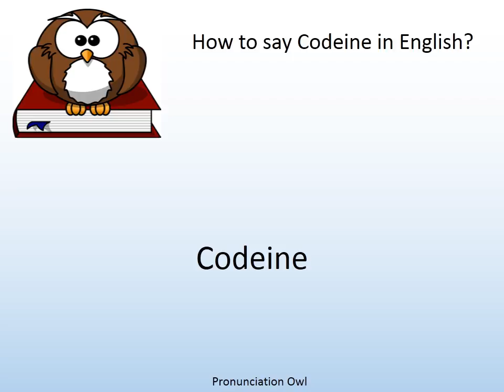How to say Codeine in English? - Pronunciation Owl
How to say Codeine in English? Learn the pronunciation of Codeine!